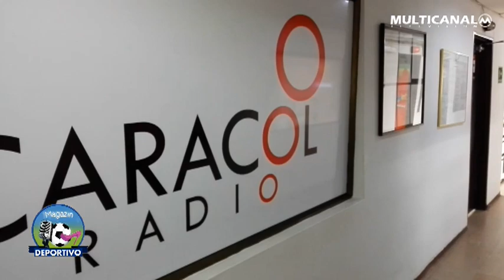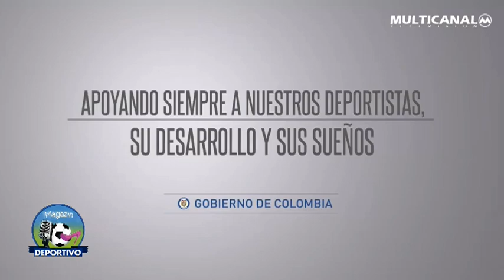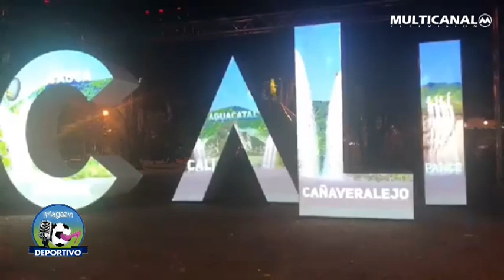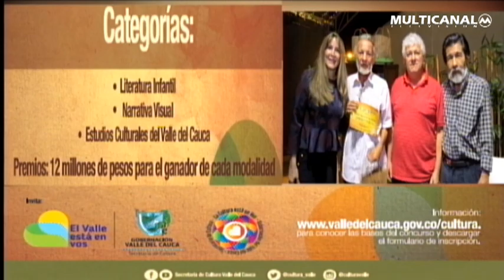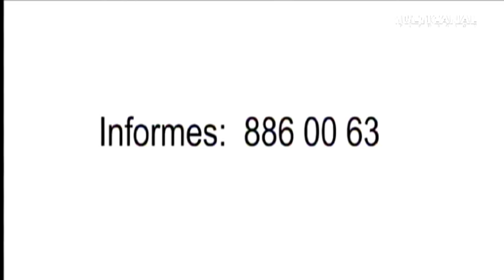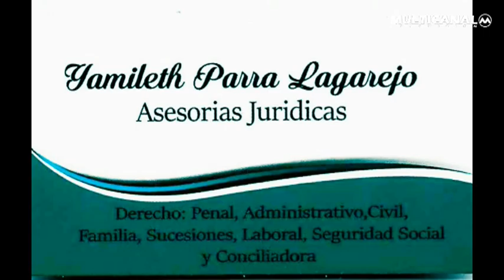MAGAZIN DEPORTIVO 2 AGOSTO 2018 JUEVES DEL CALI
Emisión realizada en los estudios de Multicanal Televisión en Cali, bajo la dirección de Carlos Fernando Forero CAFEFO. Materializa información preparada de diferentes disciplinas con entrevistas, con vídeos originales y secciones muy variadas. Coordina y Conduce, la Hermosa AngelineGonzalez @angeligon90. Participan y presentan Sharon Escobar, Diana Rendón, Valentina Díaz. Productora Periodística es Carolina Rendon. Chicas lindas con mucho talento y sello Acaje e Instel en La Sultana del Valle.
Agradecemos la participación en temas del Deportivo Cali desde lugar de concentración con Teo Baltan y en América el reportero de Zona Libre de Humo, Leo Cardona. Hablamos de lo bien preparado del Deportivo Cali para conseguir un triunfo en La Paz ante Bolivar por Copa Sudamericana.